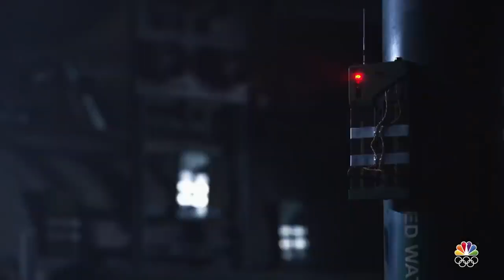The Endgame Official Trailer - Morena Baccarin, Ryan Michelle Bathe, Costa Ronin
Check out the official The Endgame Trailer starring Morena Baccarin, Ryan Michelle Bathe, Costa Ronin

Starring: Morena Baccarin, Ryan Michelle Bathe, Costa Ronin

Synopsis: A sexy and twisted heist show on how far some people will go for love, justice and the most valuable commodity in the world: truth.